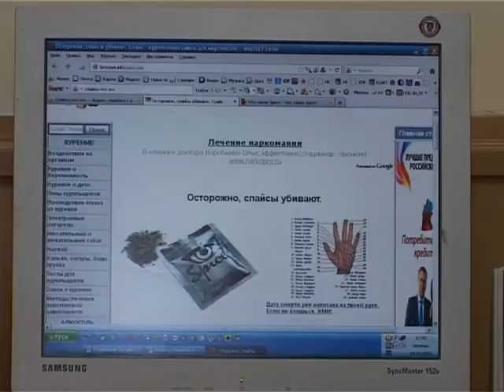Сюжет про курительные и ароматические смеси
Сюжет про курительные и ароматические смеси, а точнее об отсутствии механизма в руках полицейских в борьбе с этим злом. ТВ Домодедово 2012г. Автор Щукин Леонид.